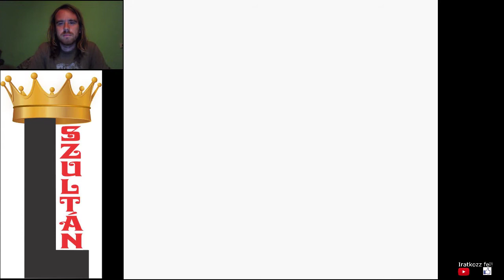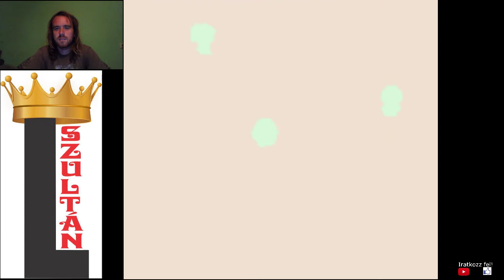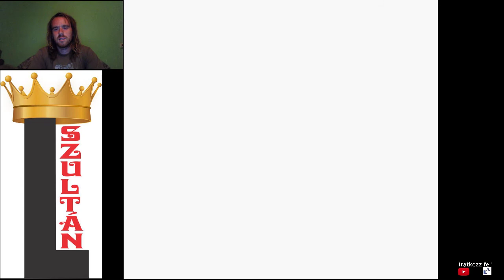SZELLEMPOKÉMONOK ELLEN Pokémon Gold végigjátszás #12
Elkaptam egy Oddisht, hogy kipróbáljam, melyik fű típus a jobb. És megszereztem a 4. jelvényt.